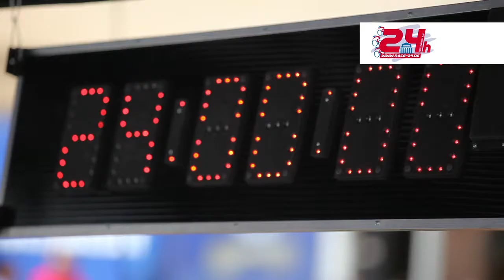24 Stunden von Kelheim 2011 | Trailer zum offiziellen Eventvideo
Die 24 Stunden von Kelheim 2011. 15 Jahresjubiläum. Kreissparkasse Kelheim. Gewinner und neuer Streckenrekordhalter: Thomas Ratschob, Schweiz